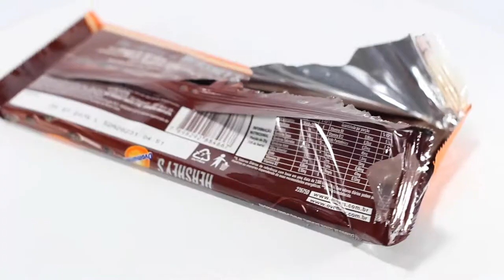Hershey's Flocos Crocantes Ovomaltine - Review Chocolate #43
Já experimentou este chocolate? Deixe sua opinião ou sugira um chocolate para review nos comentários =)